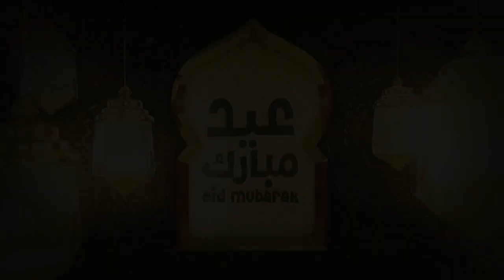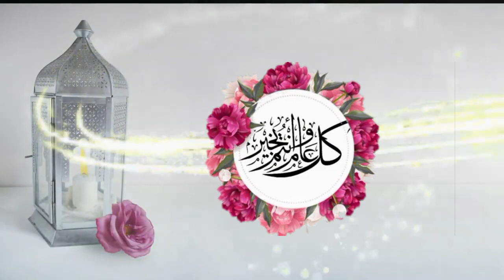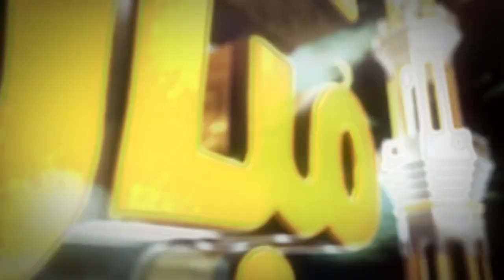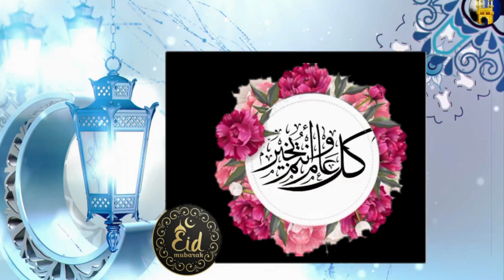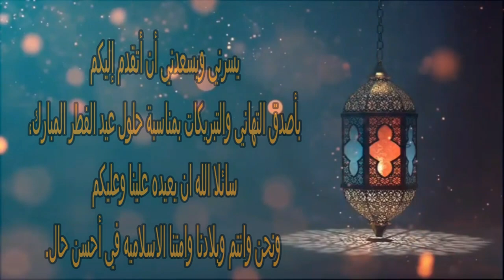انتروهات جاهز للتصميم لعيد الفطر المبارك بدون حقوق طبع والنشر 2021(بدون صوت)